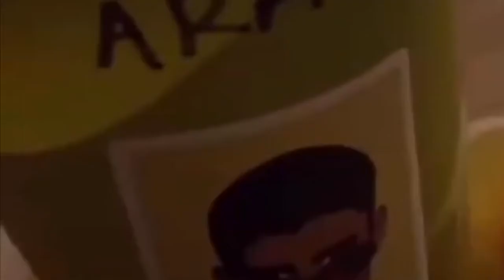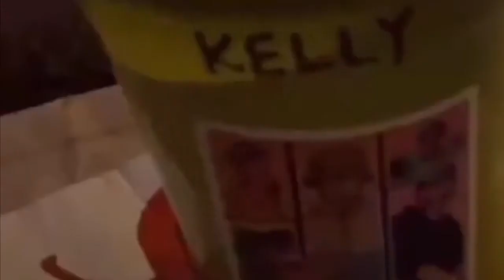Partying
Credits : Youtube, Bastians Goofy, Bad bunny

Bastians Goofy! Hope you enjoy the video!! I make all the cleanest
Reviews, Promos, music, Anime, gaming and other videos with passion!!